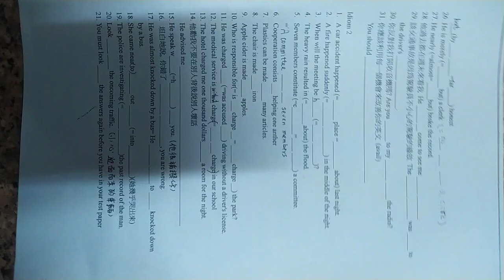VID#高中英文試題 含答 78，中華民國九十年代教育資源#分享#HKS#HKHS